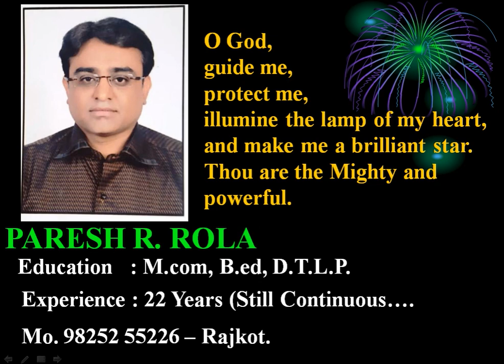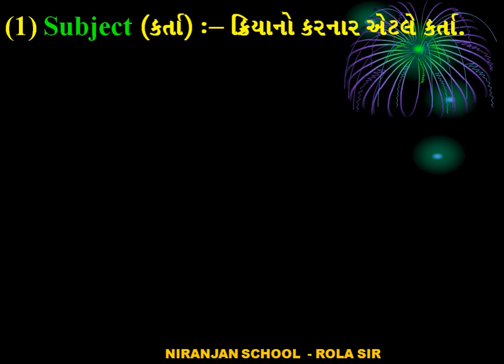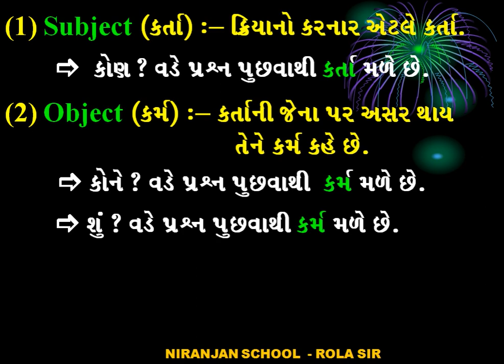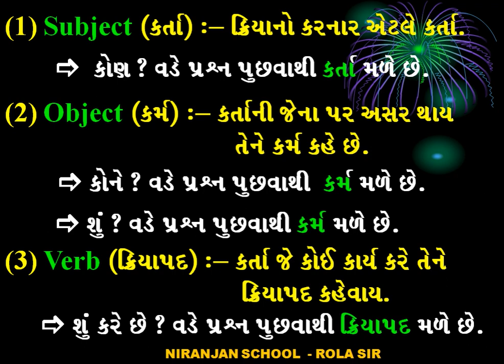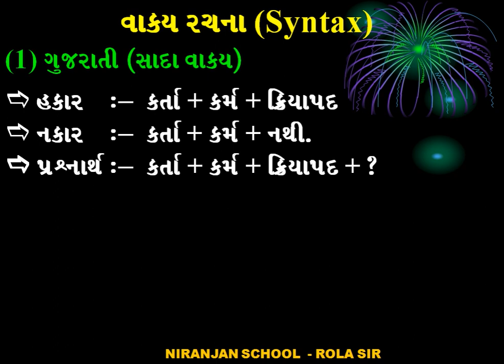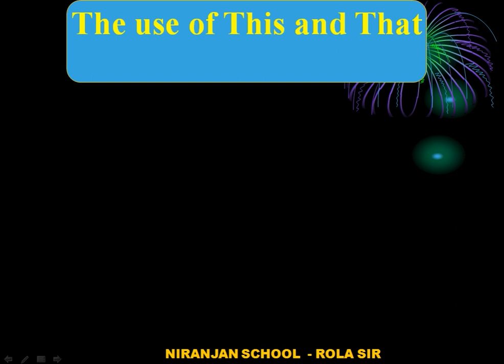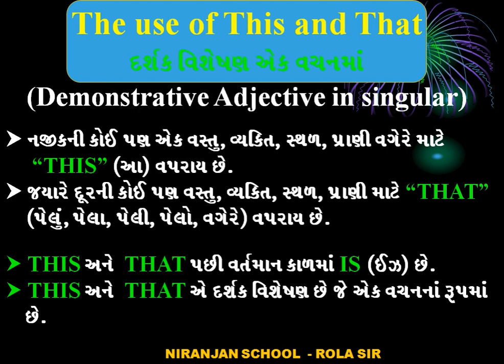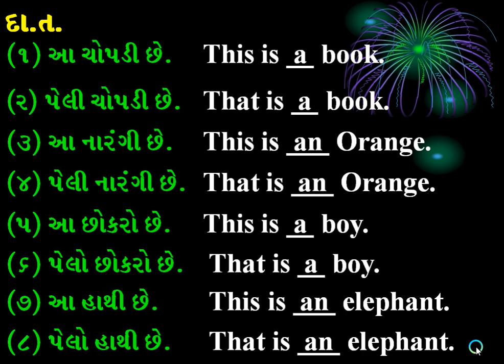|| BASIC ENGLISH || GRAMMAR || L - 2 || NIRANJAN SCHOOL || ROLA PARESH SIR ||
|| BASIC  ENGLISH || GRAMMAR || L - 2 || NIRANJAN SCHOOL ||